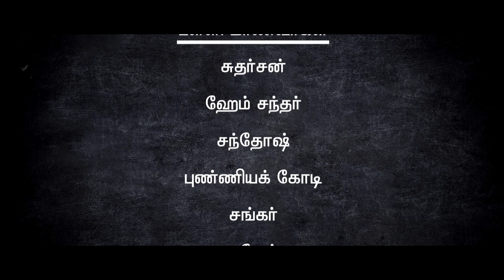UYIRMEI EZHUTHU#breakingnews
A  Film by ANANDH RAJU
Tamil Tele film
The film about a school teacher , who emotionally affected and lost his current stage of life ,Emotionally charged events are remembered better
Pleasant emotions are usually remembered better than unpleasant ones
Positive memories contain more contextual details (which in turn, helps memory)
Strong emotion can impair memory for less emotional events and information experienced at the same time
It's the emotional arousal, not the importance of the information, that helps memory. A student who came to the home town , and found his current situation and wanted to treat him with old memories and bring back to his life.“People learn many things in many different ways. This movie captures the remarkable lesson learned by a former student, seeing the struggles of his old schoolteacher with the concept of reality “